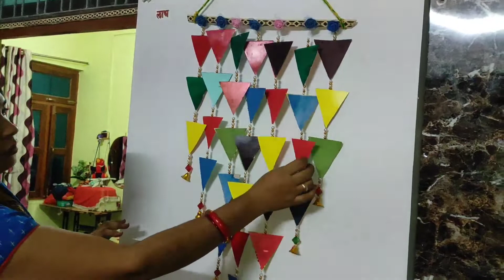DIWALI DECOR IDEAS || LAST MINUTES 2 DIY DECOR AT WES BUDGET